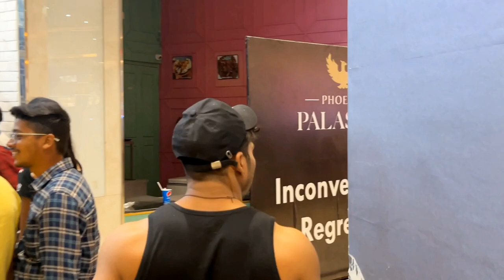BODYBUILDER🇮🇳Goes Shirtless In Lucknow Mall(Part-3) (Amazing Public Reactions) 😱😱😱